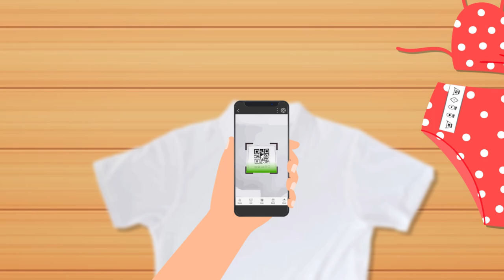It’s Time for Clothing Labeling Modernization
If you think your clothing tags are getting unwieldy - they are! Labeling regulations haven’t been updated since the '60s and require the industry to produce so much label tape it could reach to the moon and back 12 times each year. Digital labeling (such as QR codes) isn’t prohibited by the rules, it simply was not imagined when the rules were written 50+ years ago. AAFA wants FTC and Congress to give us the freedom to use modern technology and tools to replace labels, making clothing information digital. This leads to more detailed information that is accessible across communities, including more detail of wash and care instructions, a deeper story of what our clothes are made of, and a product’s sustainability journey. All of this can also lead to improved comfort. Learn more with this video.